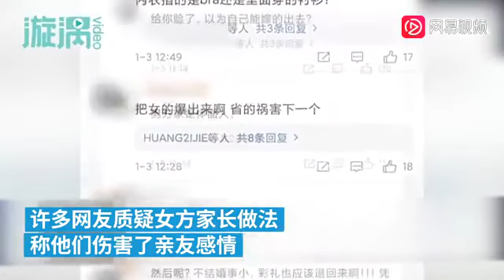因内衣买小新娘家拒绝发亲 新郎称很荒唐 新娘方：将一分不少退10万彩礼